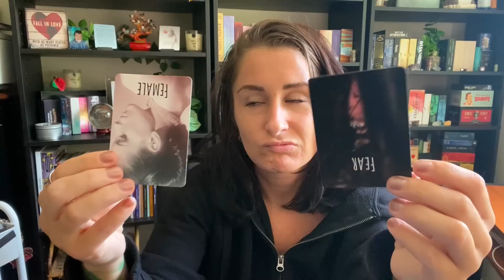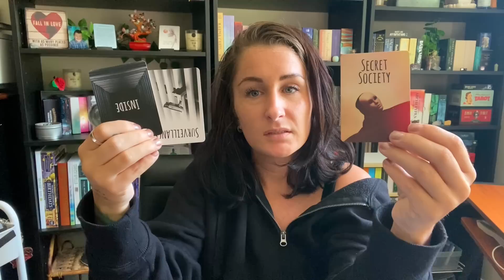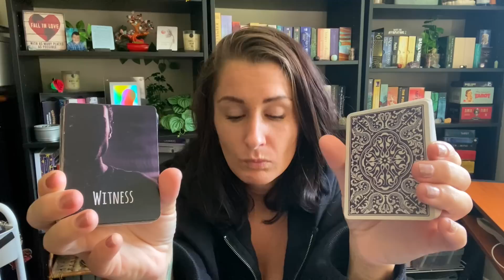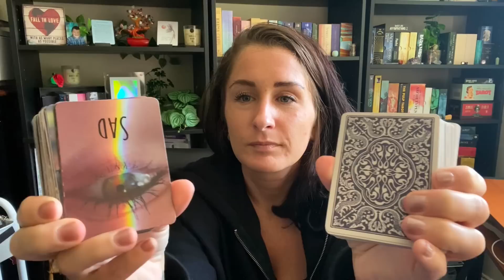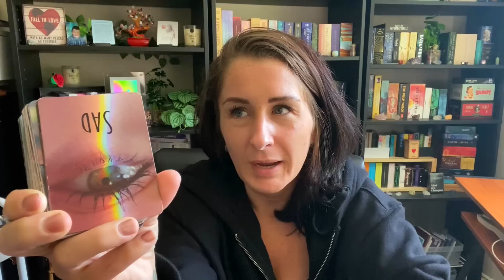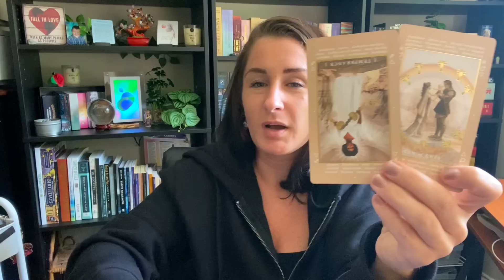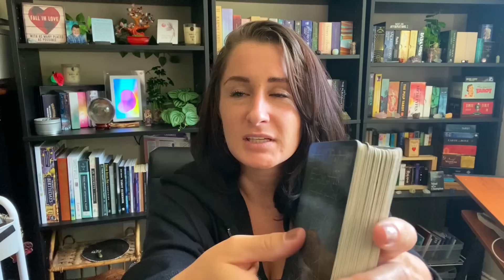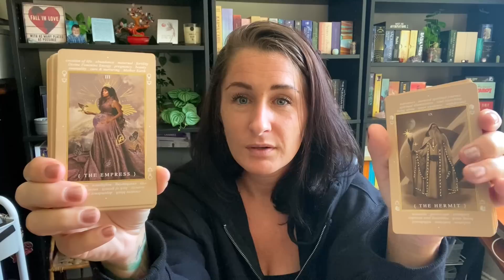374: IDAHO 4 --- Officer's Records to Defense, Energy Reading --- Part 144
1 // BOOK A READING
2 // YOUTUBE CHANNEL
3 // ORDER THE BLUEPRINT [BOOK]
4 // ORDER THE RECKONING [POETRY BOOK]
5 // TRC MERCH
6 // AMAZON STOREFRONT [DECKS]
7 // DECKS PURCHASED FROM ETSY
8 // INSTAGRAM
9 // TIPS
10 // IDAHO INVESTIGATIVE FILES ***